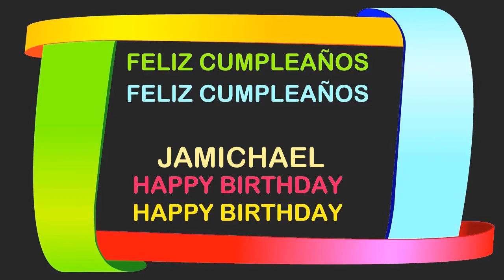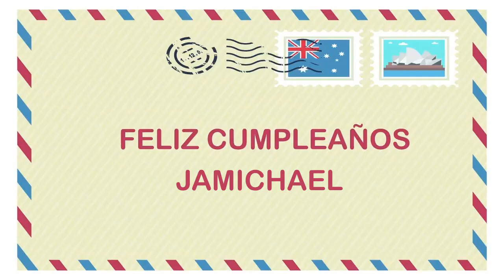Jamichael Birthday Postcards & Postales - Happy Birthday